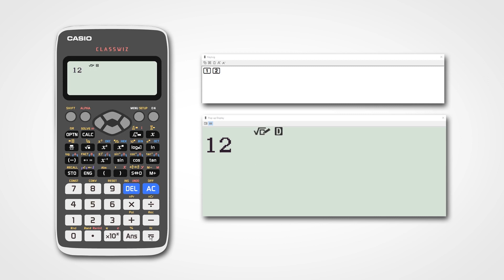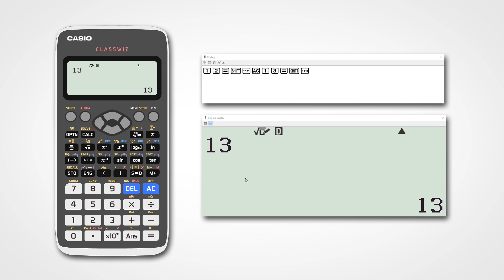Learn to do factorization on Casio Classwiz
Factorization on your favourite Scientific Calculator - Casio fx-991EX Classwiz